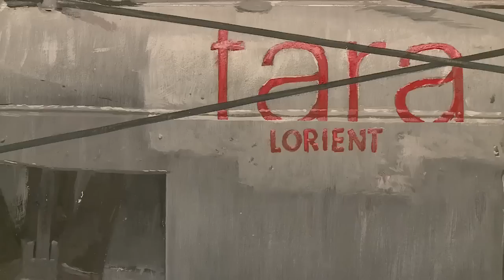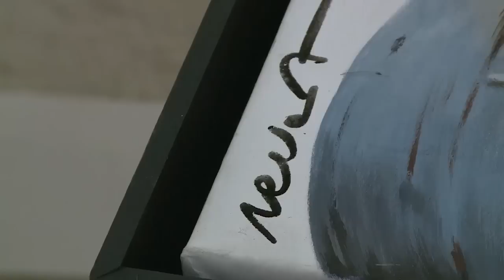Visite de l'atelier de Christian Revest - Tara Méditerranée 2014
D'habitude, l'artiste reste à quai. Peu importe le pays, tant qu'il a un port, un chantier naval ou des bateaux, Christian Revest peut s'adonner à son art. Et lorsqu'il ne "croque" pas sur le vif les cargos, il photographie les navires pour réaliser de grandes toiles dans son atelier, sur le Vieux Port de Marseille. Son expérience en tant que décorateur et peintre de théâtre lui a peut-être donné le goût des grands formats. Ou bien est-ce pour rendre hommage aux cargos et autres navires gigantesques qui ont peuplé son enfance à la Ciotat ?
En embarquant à bord de Tara, Christian a découvert la goélette dans son élément, entre Chypre et Bizerte. Portrait d'un artiste peintre tourné vers la mer.

© Noëlie Pansiot/Tara Expéditions